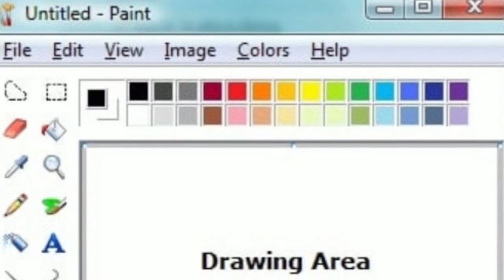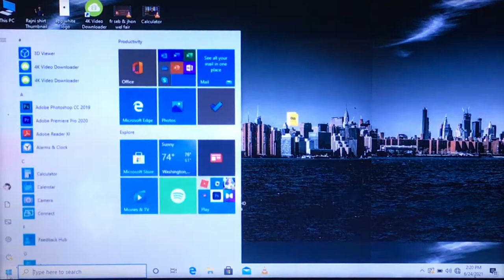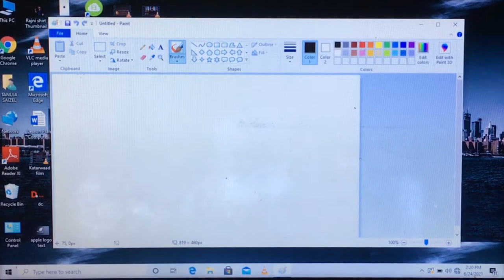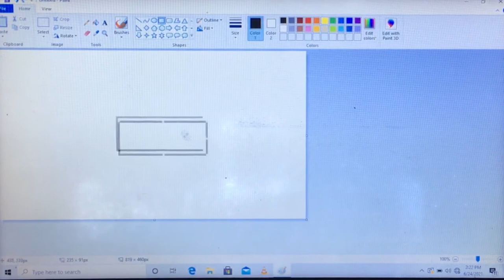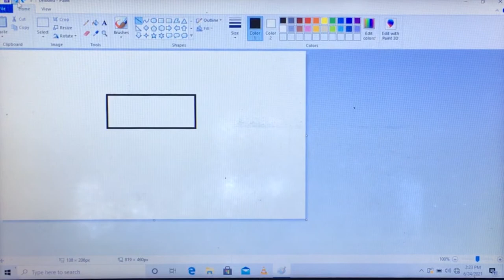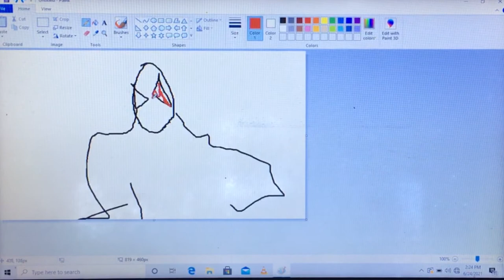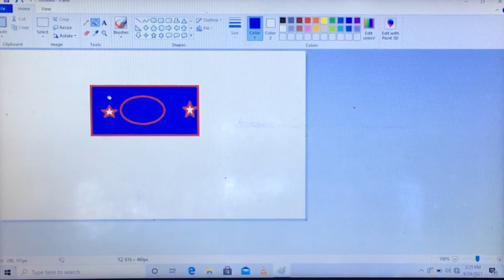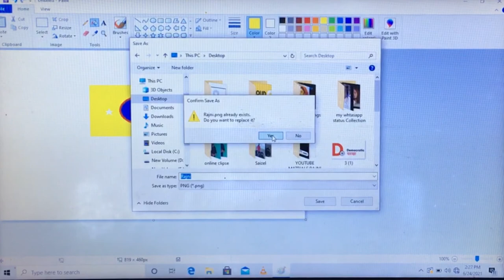Paint Full Lesson Explained